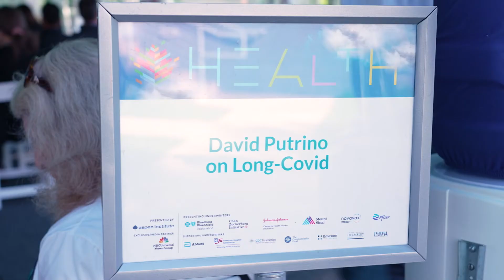Dr. David Putrino on Long COVID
At the Aspen Ideas Festival, Dr. David Putrino, Director of Rehabilitation Innovation at Mount Sinai Health System, discusses long-covid, specifically on who is vulnerable, how bad does it get, how long does it last?